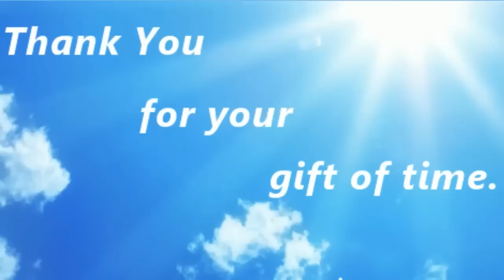NIBIRU Fawnskin California 2018/April 14th/2019 The Link Is Below